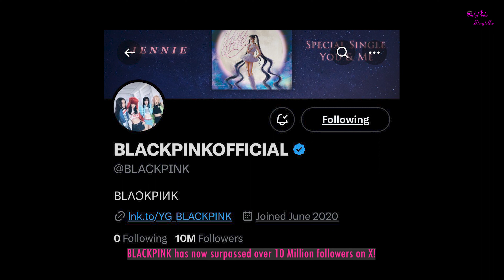BLACKPINK monthly update - Nov 2023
BLACKPINK in Nov 2023
BLACKPINK monthly update
Catch up with BLACKPINK
BLACKPINK update
BLACKPINK news
BLACKPINK monthly
BLACKPINK 2023
BLACKPINK

 • Trust Me (instrumental) – RYYZN (No C...